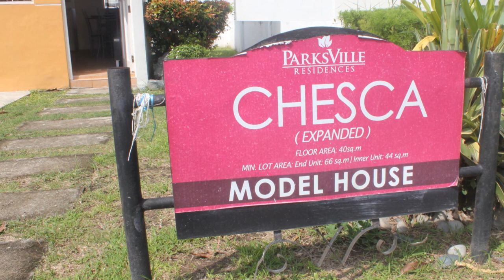Chesca House and Lot for Sale near Central Mall Kawit and Cavitex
PARKSVILLE RESIDENCES is a master-planned residential village inside Parc Royal Kawit that offers quality homes and affordable housing to improve Filipino lives and lifestyles.
Few minutes form Manila via CAVITEX, you'll discover a Modern Contemporary inspired community and SOON will provide multitude of recreational amenities and commercial establishments available for all homeowners to enjoy.

HIGHLIGHTS
Location: Advincula Ave., Kawit, Cavite
Landmark: 15 to 20 mins from SM Mall of Asia, right before Lancaster Estates

Unit Types: Affordable 2 Storey Townhouses with 2-3BR
Typical Floor Area: 45 - 63 sqm
Typical Lot Area: 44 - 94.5 sqm (bigger lots available)
Price Range: Php973K - Php2M

Developer:Richfield Properties Inc. / Masaito
Land Area: 48 Hectares
Saleable Units: 1,281 townhouase and 444 single-attached units (future)

FEATURES: 2 Full Storey Unit, 5 meter house frontage, full-carport space and spacious front lawn

AREAS: Living, Dining, Kitchen, 2 Bedrooms, Toilet and Bath, Provision for Utility Area

HOUSE SPECIFICATION
(COmplete and Semi-Complete)

WALL FINISHES:
Exterior: Cast in Place Reinforced Concrete (painted)
Interior: Non-load bearing CHB (plastered and painted)

ROOFING: Prepainted ribspan roofing sheets

CEILING FINISHES:
Ground Floor: Exposed Cement Finished (Painted)
Second Floor: Fiber Cement Board (Painted)

DOORS:
Main: Wooden Molded Door
Bedrooms: Wooden Flush Doors
Service: wooden Flush Door with one-side marine plywood

TOILET AND BATH FINISH:
Floor 8x8 Unglazed ceramic Tiles
Wall: 8x12 Glazed Ceramic Tiles
Complete Bathroom Fixtures

KITCHEN COUNTER
8x8 Glazed Ceramic Tiles Countertop, Apron and Splashboard

FLOOR FINISHES:
Ground Floor: 12x12 Vinyl Floor Tiles
Second Floor: Vinyl Floor Strips

SEPTIC TANK: Reinforced Concrete Septic Tank

STAIRS:
Stringer: Reinforced concrete assembly (painted)
Handrail and Newel Post: Solid Wood (painted)
Steps: Vinyl Floor Strips

WINDOWS:
Ground Foor: Steel Casement windows with grilles
Second Floor: Steel Casement Windows without Grilles

CARPORT/UTILITY AREA:
ROugh concrete finish

SEMI COMPLETE:
All features are the same except of the following

WALL FINISHES:
Interior Walls: First Coat (Primer Only)
Partition Walls: No drywall partitions

Ceiling Finishes:
Ground and Second Floor: First coat (Primer Only

TOilet and Bath Finishes:
Wall: One layer of wall tiles

KITCHEN COUNTERTOP:
Without cabinets, countertop, wall tiles

FLOOR FINISHES:
Ground and Second Floor: Plain Cement Finish only

STAIRS:
Stringer, Handrail and Newel Post: First coat (Primer only)

CARPORT/UTILITY: Provision Only

Call:
Filprimehomes
REBL No. 0020499
Cell Nos:
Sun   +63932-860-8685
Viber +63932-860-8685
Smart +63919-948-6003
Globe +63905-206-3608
Please add us in your:
YM :filprimehomes
Skype :filprimehomes.Ph
Websites:
Rent to Own in Cavite Rent to Own in Cavite Rent to Own in Cavite